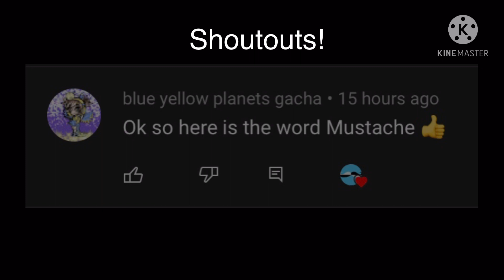Ophelia (Ink!tale meme) Drawink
Part two?